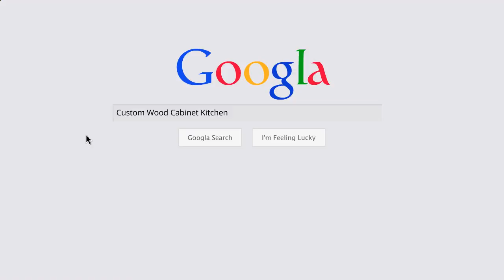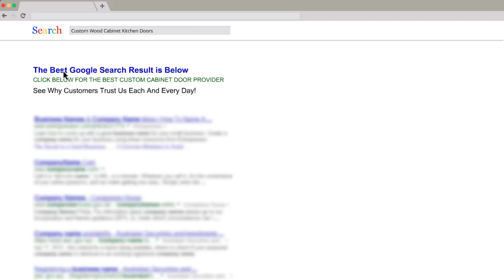Modern Kitchen Cabinets